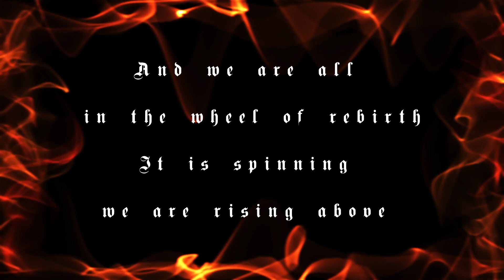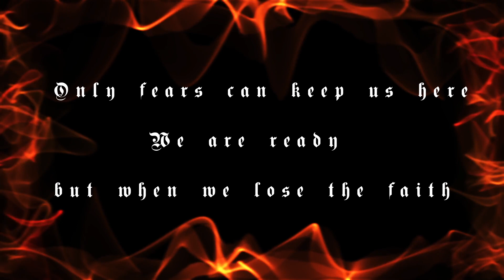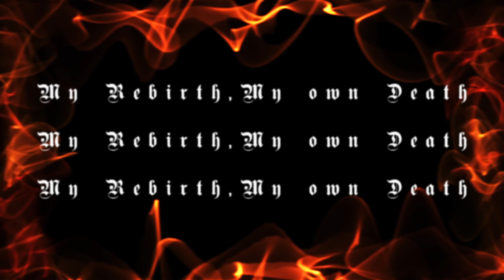Stella Wembley - My Rebirth | Dark Poetry |Poetic Prophecy | Dark Horror Poem (Official Lyric Video)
⭐️Help me to print physical copies of the EP!

⭐️ Credits
Written & Performed by Stella Wembley
Music Produced, Mixed and mastered by Stella Wembley
Video produced by Stella Wembley
The Stella Wembley channel is the artist's official YouTube home, featuring live performances, studio recording sessions, narrative music videos, lyric videos and cover songs.
With the aim of extending the content from time to time, Stella Wembley YouTube channel represents the expression of Stella Wembley's talent as a music producer, video director, composer, lyricist, multi-faceted musician and, finally, as a visionary artist.
Stella Wembley is the new rising star of the UK Dark Synth/Gothic Scene.
Thank you for supporting Stella Wembley.